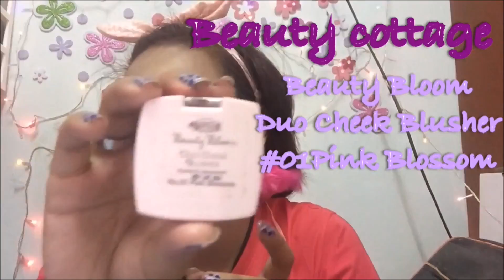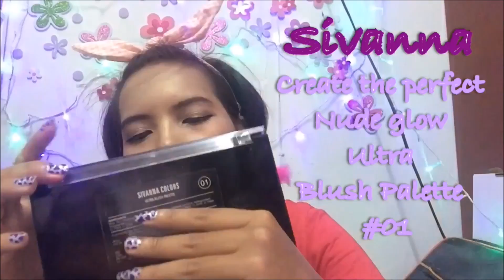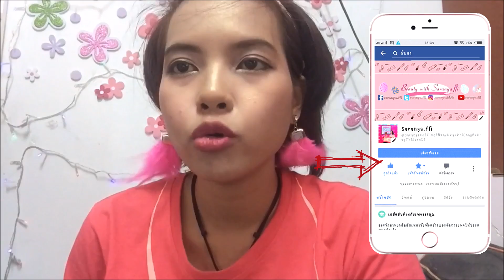My blush collection 2016: เปิดกรุEP.5:บลัชออน PART2 | Saranya.ffi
มาแล้วจ้า
My blush collection 2016: เปิดกรุ EP.5:บลัชออน | Saranya.ffi
ฝากติดตามช่อง กดไลค์ กดsubscri กันด้วยนะค่ะผิดพลาดประการใดขออภัยไว้ ณ ที่นี้นะค่ะ
💋Fanpage facebook :Saranya.ffi

เปิดกรุ EP. 2: แป้ง แป้งผสมรองพื้น concealer |Saranya. ffi